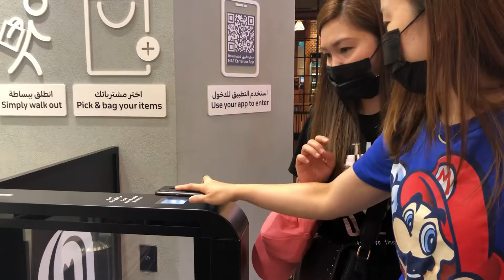NEW CARREFOUR CITY+ || TRAILER